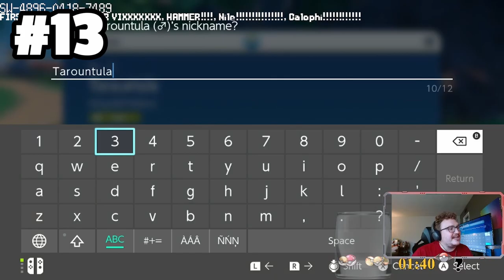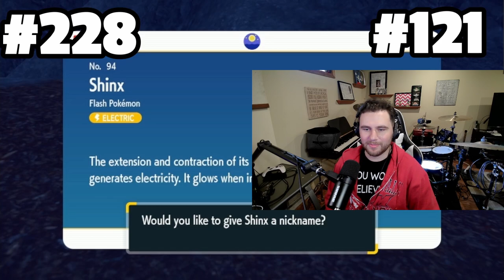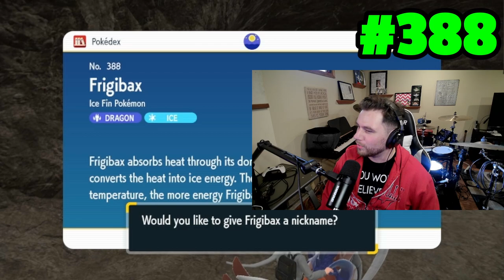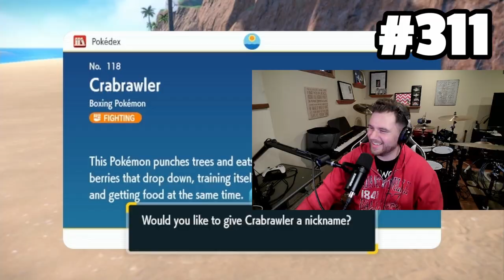Find the Pokemon Based Off Its Pokedex Number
We've given each other a specific number in the Paldean Pokedex and we only have a few minutes to catch what we think that Pokemon is!

So sorry for all the issues with this video, regardless of its flaws, I still think it was an INCREDIBLY fun video to record, so I hope you enjoy it and are open to these types of videos in the future!